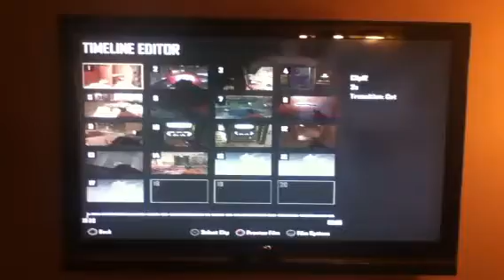BO2 Zombies Die Rise EPIC FAIL & BEST COMEBACK EVER!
PUNCH THAT LIKE BUTTON FOR MY BEST COMEBACK EVER!

This was on round 25, just another crawler round, until one of them shoved me off the edge of the building & killed me, my most epic fail ever! (thank god for quick revive...)

Instead of killing myself, I MAKE MY GREATEST COMEBACK OF ALL TIME!

Song: We All Fall Down
By: Kevin Sherwood
Vocals: Clark S. Nova
Featured in: Call of Duty Black Ops II Zombies Map Die Rise
This song is not being used for any commercial purposes or to make a profit, using for entertainment.